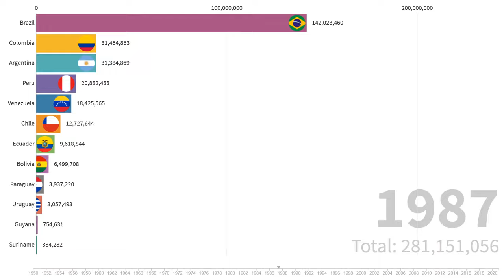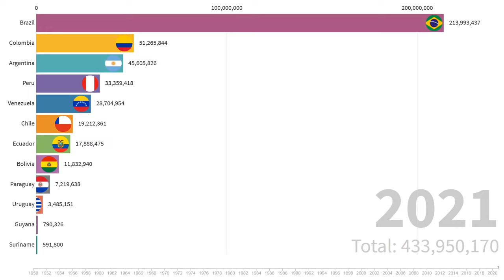Population of South America from 1950 to 2021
This video shows tha rise of population of South America in period from 1950 to 2021 as a graphic animation.

Data source: macrotrends.net